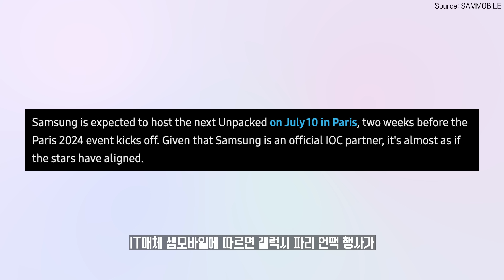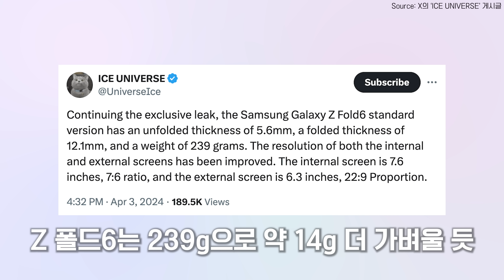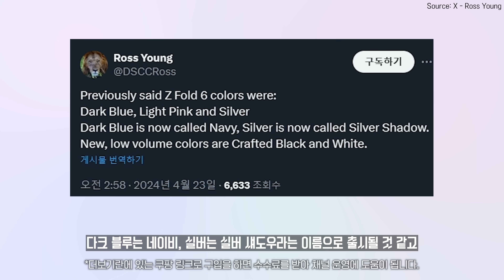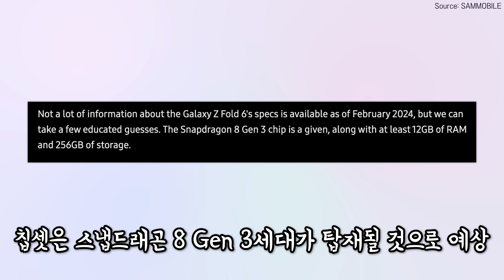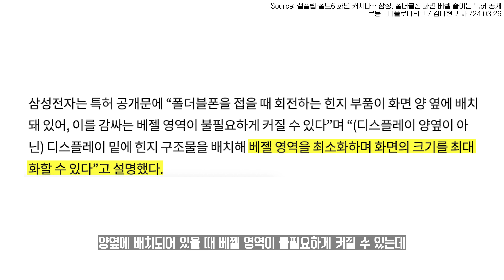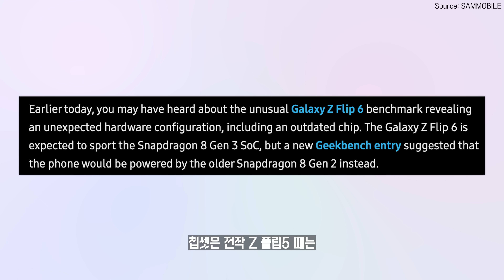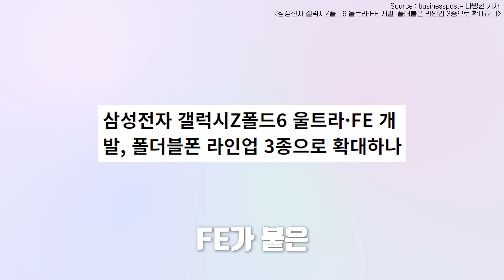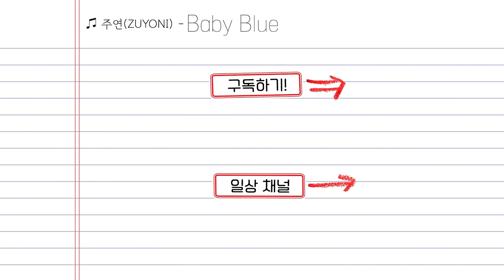별거 없을 줄 알았는데;; 7월 출시 갤럭시Z 폴드6 플립6 이렇게 나온다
💁🏻‍♀️ 주연의 한마디: DASHI BONI 𝓐𝓷𝓰𝓮𝓵 𝓯𝓻𝓸𝓶 𝓽𝓱𝓮 𝓼𝓴𝔂...

➤ 쿠팡에서 갤럭시Z 폴드6 | 플립6 사전예약 하러가기
➤ 쿠팡에서 갤럭시 워치7&울트라 | 버즈 사전예약 하러가기
-위 쿠팡 링크로 제품을 구매하면 소정의 수수료를 받아 채널 운영에 도움이 됩니다

00:00 오프닝
01:24 갤럭시 Z 폴드6
08:42 갤럭시 Z 플립6
14:47 갤럭시 Z 폴드 FE
15:26 마무리